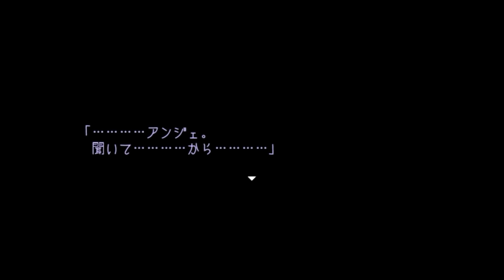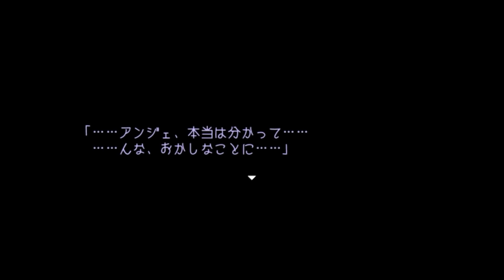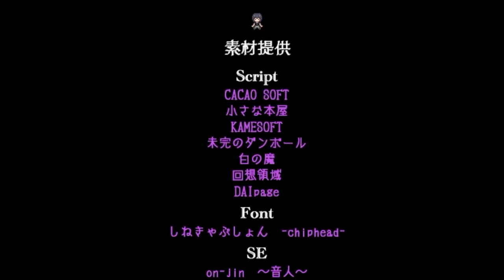村に１人で刃向かい続けた少年の真実【幻想乙女のおかしな隠れ家】 実況 ベルント編 最終回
どの道を選んでも誰かが犠牲になる運命

信念を貫くことは難しいこと！何かを犠牲にしてしまうもんだからね！
それでも誰もが犠牲にならずに済むのなら・・・